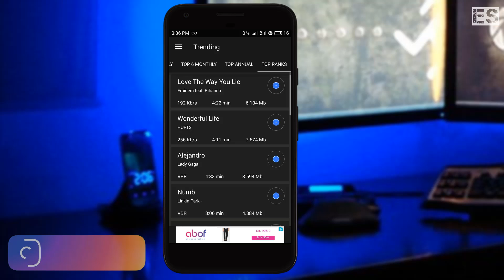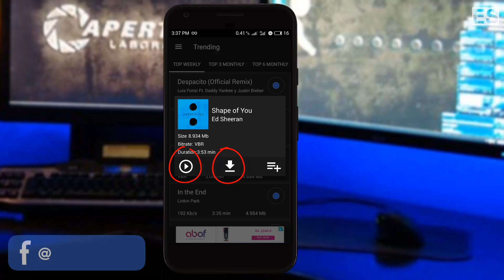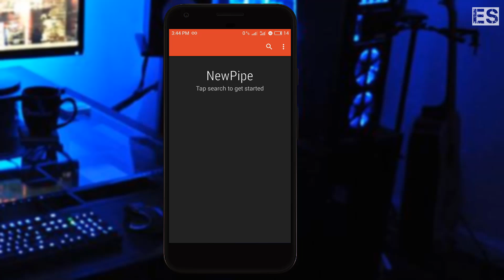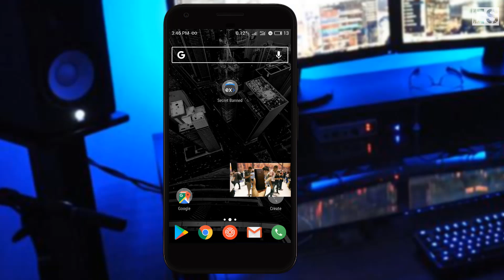4 SECRET BANNED Apps Not in Playstore - NO ROOT Android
4 SECRET BANNED Apps Not in Playstore | NO ROOT required Android Apps
There are some forbidden apps Google won't allow on the Playstore - Those are listed below

▶ 🎶 Music 🎶
▶  CYPHER RAP BEAT CONTROL [Cypher Rap Beat Instrume]